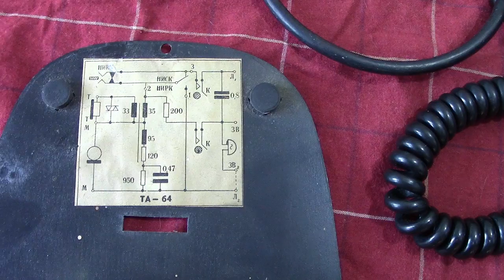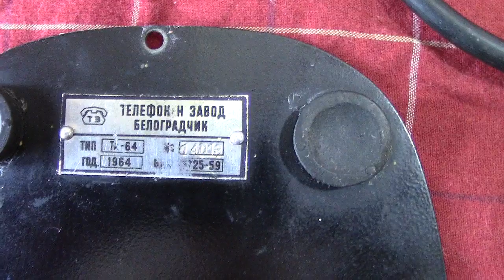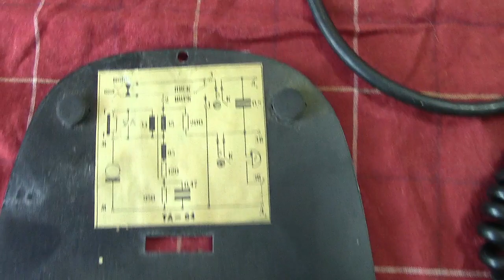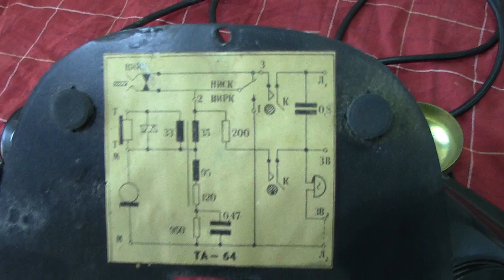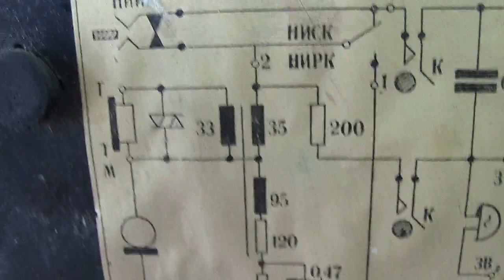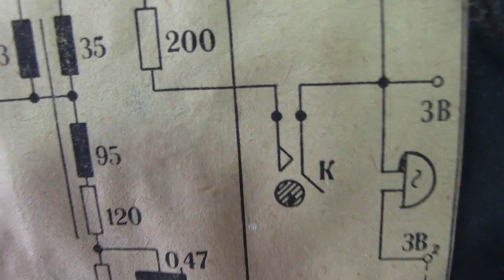Telephones of the World Bulgaria TA-64 1964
A well made phone, the post arrived today with it has not been checked out but looks OK. Nice to have a diagram which is on the base inside.